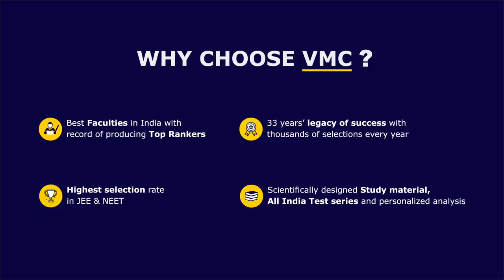VMC Foundation Course - Apply for VMC NAT for Scholarship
Vidyamandir Classes is announcing its National Admission cum Scholarship Test on 21 June 2020 from 3 PM - 6 PM for the preparation of Foundation course.

Last chance to grab up to 100% scholarship.